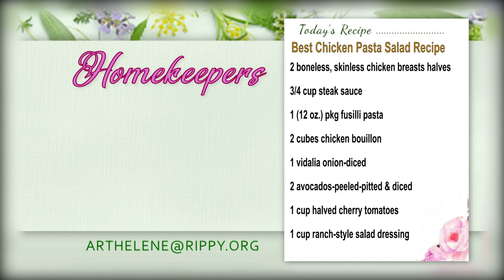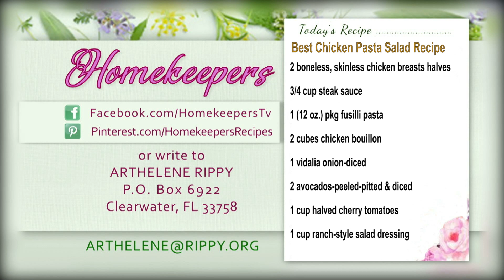Homekeepers - Steve & Christina Stewart - Impact Nations Ministries Part 3 of 3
Day 3 learning about a great ministry!  Impact Nations partners with leaders in the developing world to rescue lives and transform communities by engaging people in practical and supernatural expressions of the Kingdom of God.  Especially now, they need your help!
Guests: Steve & Christina Stewart  - Impact Nations Ministries
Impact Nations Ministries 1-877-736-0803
Recipe:  Best Chicken Pasta Salad Recipe